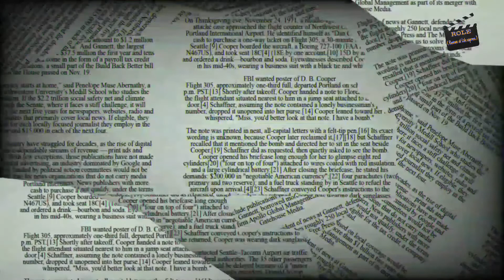Ghajini 2 | trailer | Sequel | Aamir Khan | Asin | A R murugadoss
In the year 2005, the film Ghajini was a big hit at the box office, in which Aamir played the character of a man who forgets things after some time, people liked the film very much, now Aamir Khan's film Ghajini going to make a sequel. It is reported that director AR Murgadas is preparing to make a franchise of this superhit film.
          This time the director will release Ghajini 2 Pan India.
Apart from the Hindi remake, the film will also be released in Telugu, Hindi, Malayalam and Kannada along with Tamil.
 Murgadas is considering the name of Surya in Ghajini 2.